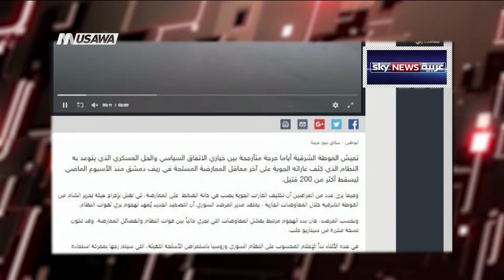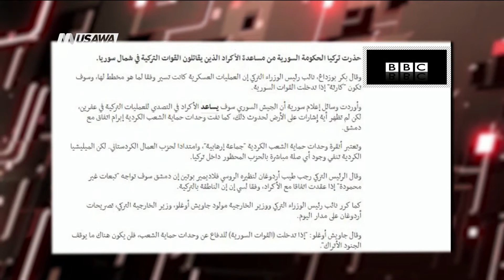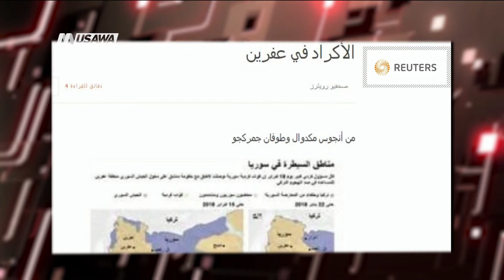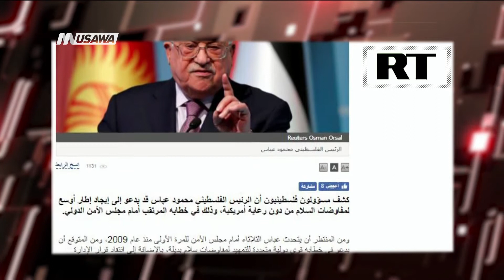رويترز : تركيا تحذر الجيش السوري من مساعدة المسلحين الأكراد في عفرين - مترو الصحافة، 20.2.2018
فقرة ضمن برنامج مترو_الصحافة ليوم ٠ 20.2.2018 وتناولت تحليل عناوين الصحافة العربية والعالمية

ضيف اللفقرة :
مجد دانيال ، صحفي

عناوين الصحافة العربية والعالمية :
1 المرصد السوري: مقتل 94 في قصف على الغوطة الشرقية في يوم واحد - رويترز
2 الغوطة الشرقية بين اتفاق سياسي أو هجوم "النمر" - سكاي نيوز
3 أوردت وسائل إعلام سورية أن الجيش السوري سوف يساعد الأكراد في التصدي للعمليات التركية في عفرين، لكن لم تظهر أية إِشارات على الأرض لحدوث ذلك، كما نفت وحدات حماية الشعب الكردية إبرام اتفاق مع دمشق. - روسيا اليوم
4 روسيا تكشف عن قتل 60 ألف مسلح بينهم نحو 3 آلاف شخص من روسيا خلال العملية العسكرية الروسية في سورية - رأي اليوم
5 تركيا تحذر الجيش السوري من مساعدة المسلحين الأكراد في عفرين - رويترز
6 الرئاسة التركية لا تستبعد وجود مساومات قذرة بين النظام السوري و"ب ي د" - الأناضول
7 عباس قد يدعو إلى مفاوضات سلام دون رعاية أمريكية - روسيا اليوم

Downlink frequency -  الترد :
12645 MHZ

Polarity  - الاستقطاب:
Horizontal

Symb.Rate - معدل الترميز:
27.500  MS/s

FEC - تصحيح الخطأ :

5/6

DL: 11958 H
SR: 27500
FEC: 5/6

48_#
‫#‏فلسطين_٤٨‬
‫#‏فلسطين_48‬
‪falasteen_48#‎‬
‫#‏عرب_٤٨
‪‎arab_48#‬
‫#‏تواصل‬
‫#‏اكسر_حصارك‬
‫#‏بلشنا_نرجع‬
‫#‏شعب_واحد‬
 ‪#‎mosawah‬
‪#‎Equality‬
‪#‎égalité‬
‫#‏مساواة‬
‫#‏حق‬
‫#‏عدالة‬
‫#‏تساوٍ‬
‫#‏تعادل‬
‫#‏تماثل‬
‫#‏تسوية‬
‫#‏معادلة‬